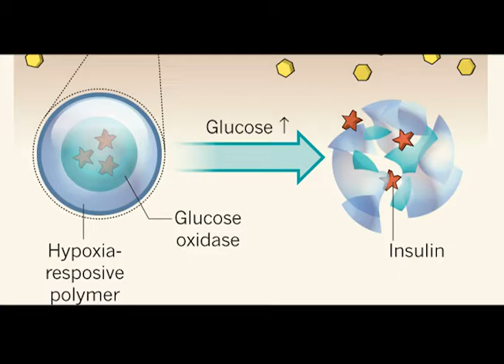DESDE LA U - MICROAGUJAS